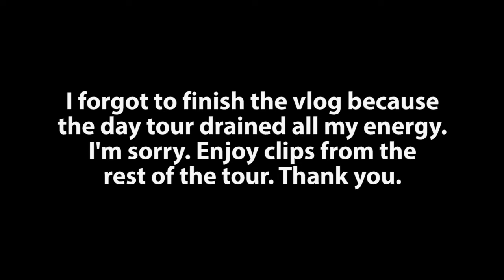VLOG 026 - I Met Britney Spears!!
Vlog 026

Went to St Augustine  - a 2 hour drive from my sister's place. Visited a wax museum, distillery, oldest wooden school. The heat drained all my energy on this day. I met Britney Spears